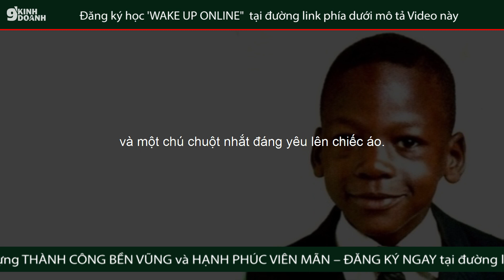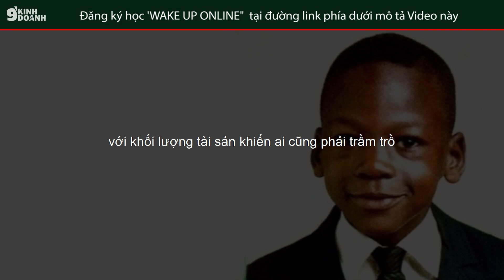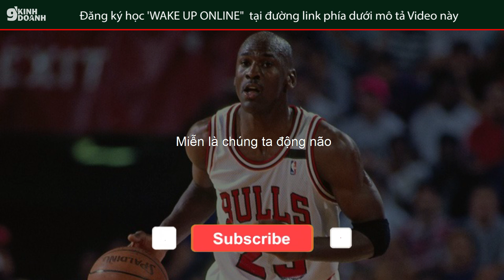Cậu bé bán áo 1200 đô la trở thành tỷ phú | Bài học kinh doanh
Cậu bé bán áo 1200 đô la trở thành tỷ phú